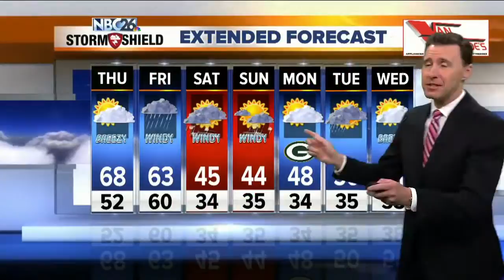NBC26 Latest Headlines | October 10, 7am